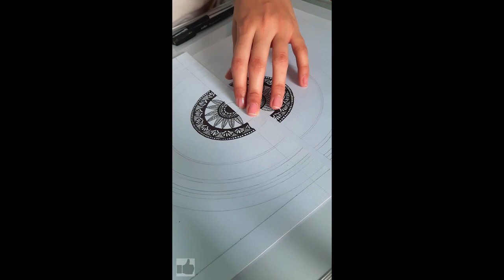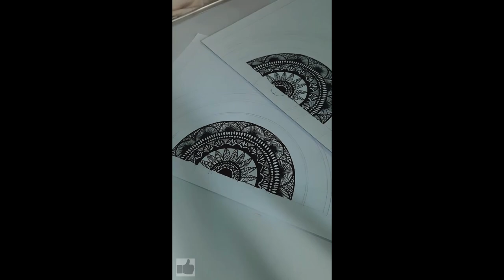Art-1|| Easy and Simple || Art being Unfurled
"Art washes away from the soul the dust of everyday life" - Pablo Picasso
Take a break from your daily routine, give yourself a day to do something more interesting!!!

Art being unfurled.